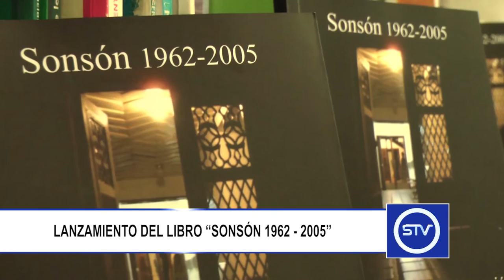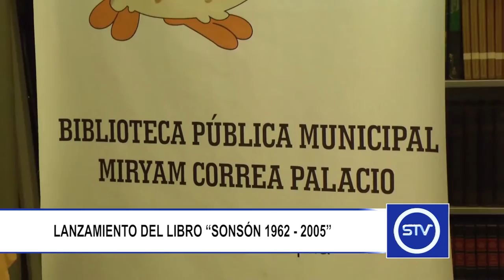LANZAMIENTO DEL LIBRO “SONSÓN 1962 2005”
En la Biblioteca Municipal “Miryam Correa Palacio” se realizó la presentación del libro Sonsón 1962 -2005 Historia de una transformación.